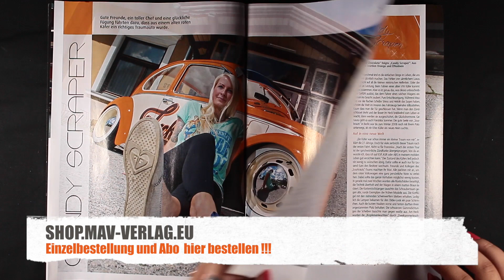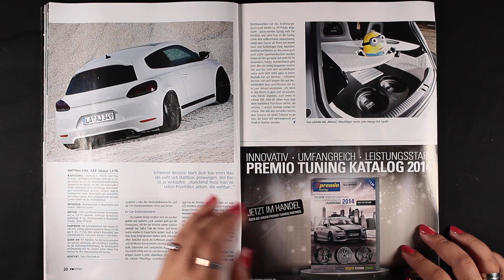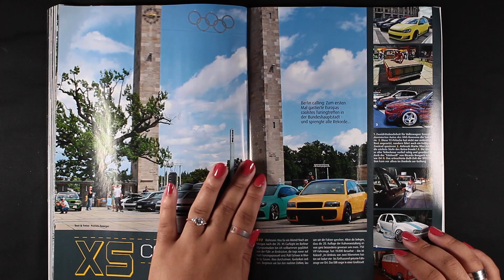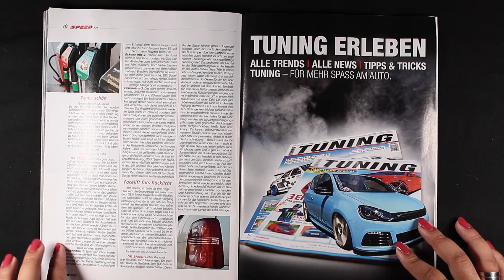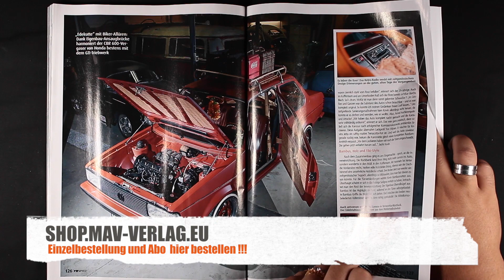VW Speed It's Summer time 1969er Käfer mit Sonnenbrille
oder direkt hier bestellen (versandkostenfrei in D)
(auch aus dem Ausland- worldwide)

Heft 5:
Käfer: Franzis Candy Scraper
Scirocco 3
Golf S
Bulli T1
Audi TTRS
XS CarNight
TuningExpo
Caddy
Wörthersee
Jetta 1

VW Speed Magazin It's Summer time 1969er Käfer mit Sonnenbrille